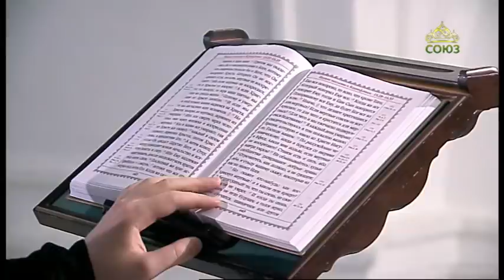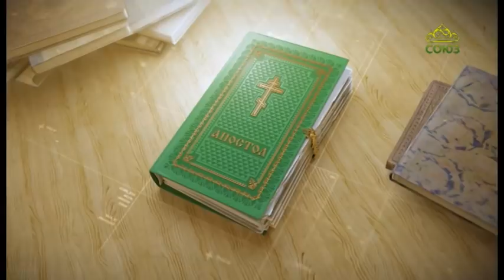Читаем Апостол. 17 декабря 2021